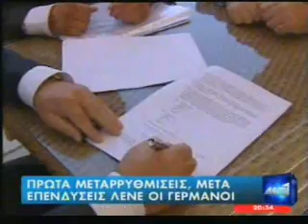ergoblog 9 απο 180 έργα.